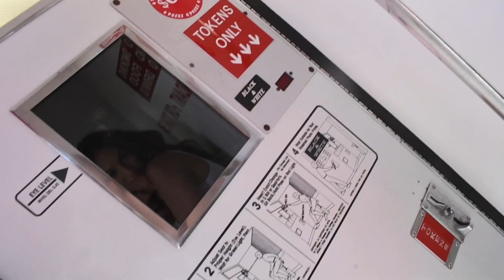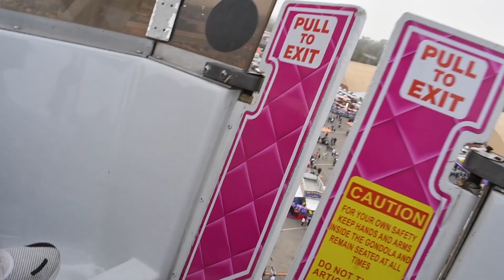SHE WANTED TO GO SKINNY DIPPING!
In this Vlog some of my friends and I go the Ventura fair!